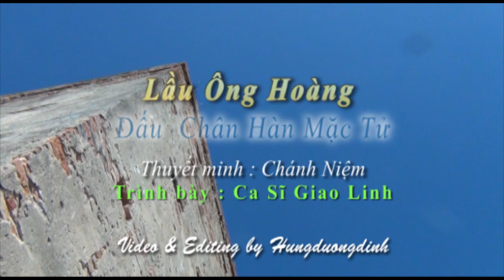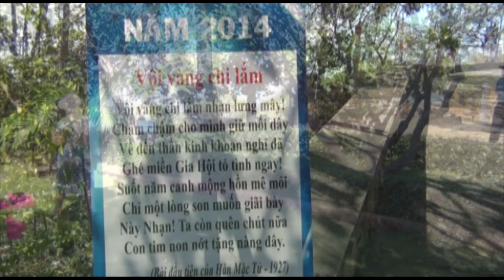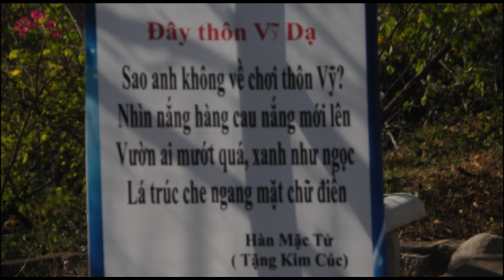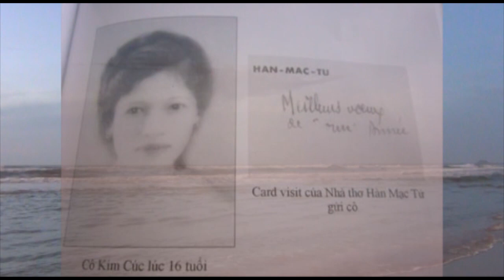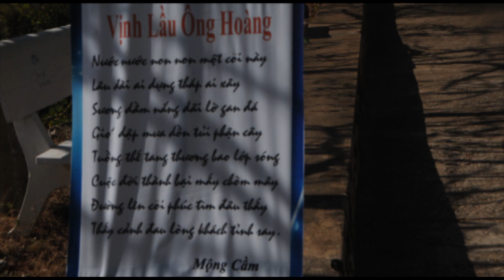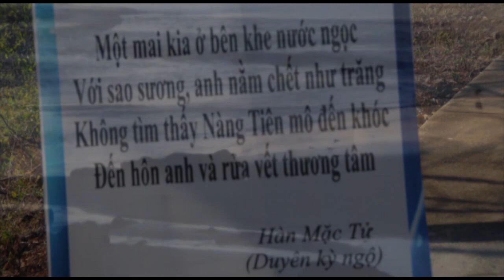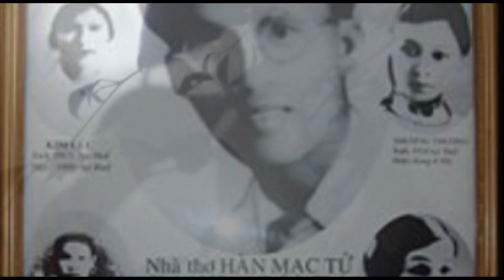Lầu Ông Hoàng với dấu tích Hàn Mặc Tử by hungduong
Giờ đây Lầu Ông chỉ còn sót lại đám cỏ dại ...âm hưởng những vần thơ của Hàn Mặc Tử , video & edited by duongdinhhung Dec/27th/2014